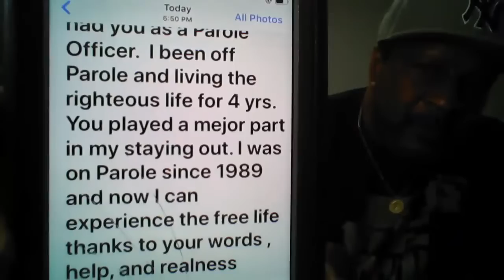GENE DEAL | THIS IS FOR MY REAL OG CHAZ WILLIAMS AND MORE